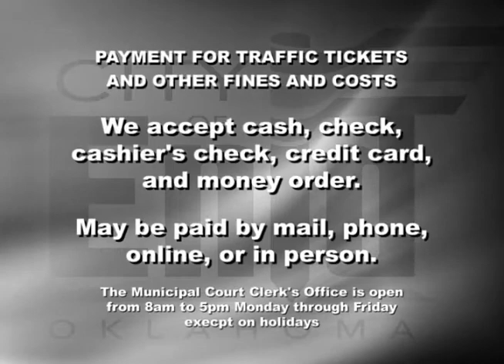The Municipal Court Process